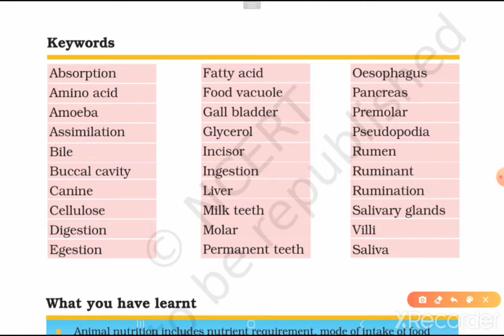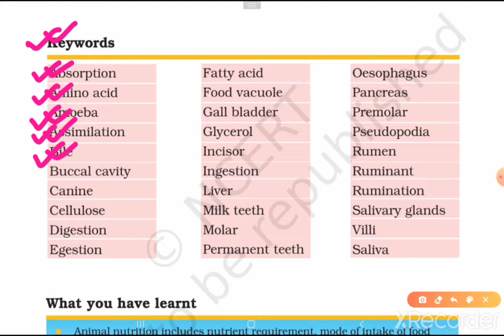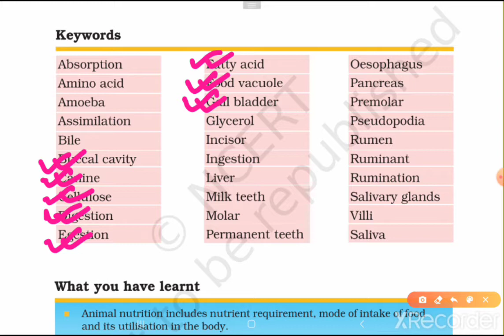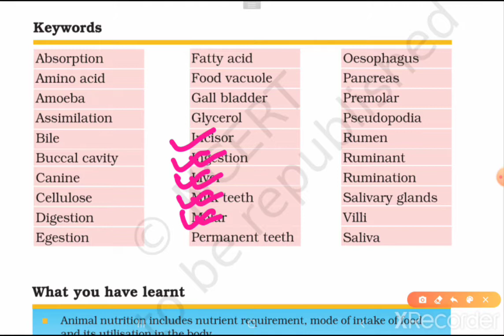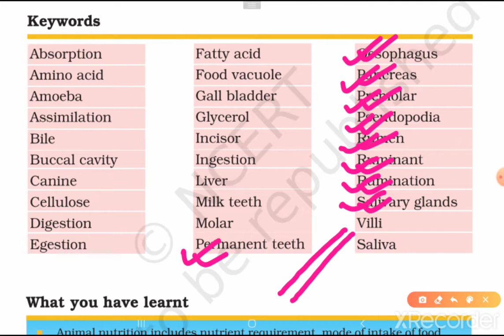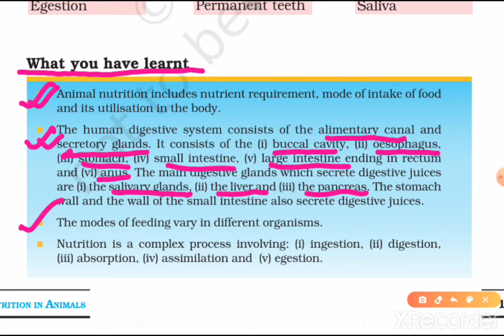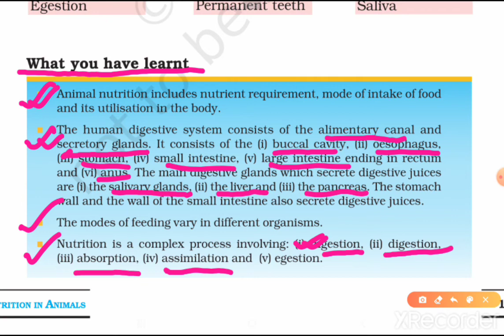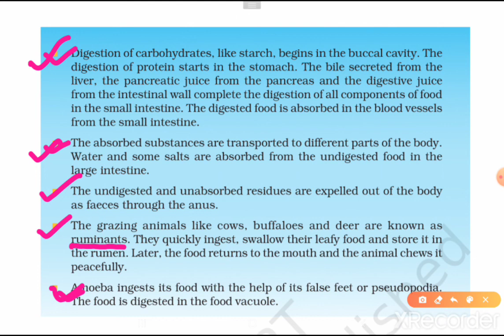Class 7 th Science Chapter 2 Nutrition In Animal CBSE Keywords & Summary with Hindi Explanation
Science Chapter 2 Nutrition In Animal Class vii CBSE keywords & Summary With Hindi Explanation Part 3